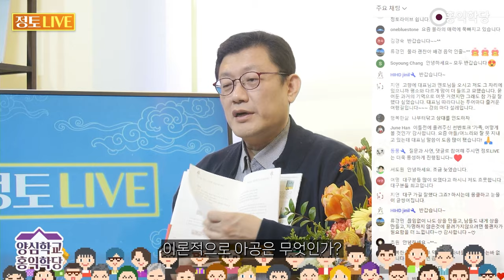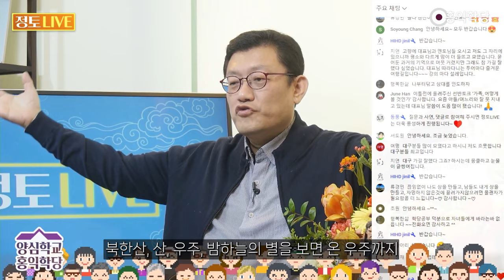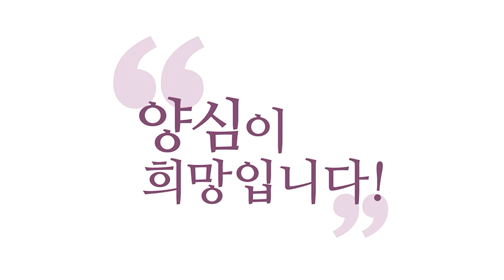[홍익학당] 아공 증득요결 심층분석!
231126 정토LIVE

아공의 증득요결을 최근에 제가 좀 수정했으니까 말씀드려 볼게요
아공의 증득요결은요, 선정지침이죠
선정을 들되 선정에 들되 어떤 식으로
선정에 들어야 아공을 인가하기에 딱 좋은가?
인가한 아공의 진리는 다음에 있는 이론지침이 있죠
그 다음 실천지침, 일상에서 아공을 어떻게 실천할 것인지
이론적으로 아공은 무엇인가?

아공을 인가하기 위해서 나는 어떻게 명상해야 하는가?
이게 선정지침이고 증득요결이라는 거거든요. 여기 1번이요
보세요. 이렇게 명상하면 아공의 진리를 인가하기 좋다
이렇게 해놨잖아요? 1번 나와 남을 나누는 에고를 초월하여
여기서 에고라는 것을 정의해 준 겁니다, 옆으로
나와 남을 나누는 에고. 나와 남을 둘로 보는 게 에고라는 겁니다
그 에고를 초월하여, 그러면 참나는 나와 남을 둘로 보지 않겠죠

나와 남을 둘로 보는 에고를 초월하여 참나는 현존한다
지금 참나가 현존하는지 느껴보라는 겁니다
나와 남을 둘로 보는, 나와 남을 구분해서
이원성 속에서 시공 속에서 이원성 속에서
남을 인식하는 그 나, 그 나가 에고인데
그 에고를 몰라! 괜찮아! 자명해! 하시면서 내려놓고
에고를 내려놓고 참나에 접속해 보시라는 거죠

참나의 현존에 몰입하라는 얘기입니다
2번째, 참나는 지금 이 순간의 현존하는 마음을 통으로 알아차린다
이게 통의식이에요. 이제 그럼 생각이 멈췄죠?
몰라! 괜찮아! 하면서 자명해! 하면서 잡념을 멈추고
참나의 현존에 몰입하는 중에 에고를 초월했으니까
판단을 멈추고, 참나 자리에 딱 접속하는 상태에서
다시 그 에고의 작용을 알아차리면 어때요?

지금 이 순간 현존하는 그 마음을 알아차리라고 하는 게요
이때 현존은 참나를 말하는 게 아닙니다
에고의 현존입니다. 에고는 어떤 방식으로 현존하죠?
지금 이 순간, 생각 감정 오감으로요
그러니까 여기 그림에도 그려 놨어요
여기 현상계가 확 쪼그라든다는 걸 그렸습니다, 수축한다고
자 지금 내가 눈 뜨고 세계를 보면요

내 마음 안에 들어와 있는 생각 감정 오감이
내가 경험하는 전부인데, 생각 감정 오감이 방대하죠
이 방, 저 창 밖에 저기 지금 북한산이 보이는데
북한산, 산, 우주, 밤하늘의 별을 보면 온 우주까지
지금 내 마음에 들어와 있죠. 이게 확장된 겁니다
그런데 지금 명상해서, 눈 감고 모른다! 괜찮다! 자명해! 하다보면
생각 감정 오감이 확 쪼그라들죠

지금 느껴지는 감각도 몇 개 안 되죠?
눈 감고 명상하면 일단 눈 앞에 막았죠
그리고 혼자 있으면 소리 안 들리죠
최소한의 촉감이나 미각, 이런 것도 잘 안 느껴지죠
최소한의 촉감, 들이쉬고 내쉬는 호흡만 알아차린다면 촉감 정도죠
요 정도로 확 쪼그라뜨려서. 우리 명상에 들 때 어떻게 해야 돼요?
몰라 괜찮아 자명하려면, 과거, 이미 간 과거 몰라!

아직 오지 않은 미래, 몰라! 지금 이 순간에 집중해야죠?
지금 이 순간에 알아차려지는 마음이라는 거는요
정말 이제 시야가 좁죠. 확 쪼그라뜨려 있죠.
그것만 알아차리시라는 거예요. 그것도 생각하지 말고
느낌으로만 알아차리는 거예요 직관으로만 알아차리는 겁니다
그걸 통으로라고 써놓은 거예요. 나누지 말고 통으로 알아차리는 거예요
그러니까 분별하지 말고 알아차려 보라고요

분별하지 말라는 건 언어화하지 말라는 겁니다
만약에 호흡을 알아차린다면, 눈 감고 호흡에 집중하다 보면요
호흡이 들어오고 나간다라고 여러분 편하게 생각하시죠?
호흡 들어갑니다 나갑니다 이거 다 관념입니다 왜냐하면
들어오고 나간다라는 건, 지금 이 순간에 집중하면 사라져요
들어오고 나갑니다라는 것은 과거와 미래를 엮어야만
이 관념이 형성됩니다. 호흡이 들어왔다가 나갑니다.

그럼 들어올 때 나간 것까지 가정해야 하니까
과거, 이미 들어가 버린 과거 붙잡고
나갈 거 붙잡고 해야 이 말이 말이 되고
이게 관념이 여러분 안에 들어와요
그런데 지금 이 순간, 들이쉬는 숨의 느낌
이건 나가는 숨의 그 느낌에만 집중하면 관념이 날아갑니다
생각이 날아가고 언어가 날아가니까 뭐만 보여요? 통으로?

들어오고 나가는 호흡의 지금 이 순간
찰나적인 느낌만 알아차려지겠죠. 그것만 알아차리시라는 거예요
그러면요 쪼그라드니까 우리가 이제
내 우주가 뭐로 이루어졌는지도 인가하기가 쉬워요
지금 내 우주에 생각 감정 오감 말고 없어요
지금 우주도 안 보이고 우리 집도 안 보이고 내 몸뚱이도 안 보여요
지금 일어나는 최소한의 감각만 느껴진단 말이에요. 생각 감정 오감

미묘한 생각 감정도, 이제 감정도 많이 진정돼 있죠. 몰입해서 보면
감정도 많이 초연해져 있고, 생각도 최소한의 생각만 하고 있습니다
들어온다 나간다 이런 생각할 수도 있죠
만약에 그 그 뭐죠? 그 언어를 이용하는 법도 있으니까요
들이쉰다 내신다라고. 근데 이 언어마저도 초월해가지고
들이쉬고 내쉬는 그 느낌에 더 집중해야 합니다
그러다 보면 점점 생각도 옅어지겠죠

처음에 생각을 가지고 수행을 했더라도
들이쉰다 내쉰다 했더라도 어떻게 돼겠어요?
방편으로 생각을 썼더라도 생각도 옅어집니다
감정도 옅어집니다. 그럼 뭐 최소한의 오감 작용만 보이겠죠
이때 되게 잘 보이겠죠. 그래서 자기가 관찰해보면
결국 확 쪼그라뜨려 놓고 보고 확장해서 보고 하면 뭐만 보이겠어요?
내 우주에는 생각 감정 오감뿐이다

근데 그 생각 감정 오감이 확 쪼그라뜨려서 보면 더 잘 보여요
언어를 떠나서 무상한 게 보여요
왜 이 얘기가 들리냐면요, 관념을 가지고 보면요
여러분 내 몸뚱이 그러면, 그냥 관념으로 보면
내 몸뚱이는 안 변할 것 같단 말이에요
언어화 되다 보면 개념화되면 잘 안 변할 것 같이
우리가 착각하게 됩니다. 영원하다는 건 아니고요

누가 우리 몸이 영원하다고 생각해요?
다만 내 몸뚱이는 항상 고정돼 있는 것처럼 느껴지죠
안 변하는 것처럼 느껴진다는 게 포인트입니다
관념은요 언어화한 건데요
언어화 해버리면 안 변하는 것처럼 느껴져요
컵! 그러면 컵은 늘 고정돼 있는 거 같아요
내 몸뚱이! 그러면 내 몸뚱이는 늘 고정돼 있는 거 같아요

내 마음! 그러면 딱 고정돼 있는 마음이 있는 거 같아요
그래서 언어화하지 말고 알아차려 봐야 뭐가 잘 보여요?
'무상고무아'가 잘 보여요 보세요 호흡만 알아차려도 뭐가 보여요?
들숨 날숨 들숨 날숨. 들어온다 나간다
이제 언어화하면서 수행할 수도 있겠죠, 처음에는 그런데
이게 몰입이 깊어지면 어떻게 돼요? 지금 이 순간으로 더 몰입하겠죠
참나는 지금 이 순간에 현존하니까. 과거 몰라 미래 몰라

지금만 더 점점 더 몰입해 들어가겠죠, 지금 이 순간에
그러다 보면 알아차려지는 생각 감정 오감도 점점 쪼그라든다고요
참나는 아예 시공을 초월한 지금 이 순간이라면
현상계 안에 지금 이 순간인 이 생각 감정 오감의 작용이 보이는데
되게 쪼그라져 보여요. 찰나찰나 들어오는 느낌, 나가는 느낌
들어오는 느낌, 나가는 느낌. 그것도 순간순간 사라져요
왜? 현재는 바로 과거가 되니까 사라지고 사라지고, 일어나면 사라지고

일어나면 사라지고. 제가 지금 말을 하면 바로 과거가 되어있죠
제 얘기를 이해하신다는 것은 과거에 이미 흘러가버린 제 말을
붙잡아서 관념 하에서 여러분이 붙잡고 있는 거예요
붙잡는 거 놔버리고 지금 이 순간 들리는 소리만 집중하시면
말을 못 듣습니다. 말 을 못 듣 다 뚝뚝 끊어질 텐데요
생각이 있어도 이게 끊어져서 보여요. 감정도 끊어져서 느껴지고
오감도 끊어져서 느껴지고. 이러면 뭐가 인가되겠어요?

그래서 3번째, 참나가 알아차리는 마음은 생각 감정 오감일 뿐이다
근데 여기서 '무상고무아'로 들어가라는 거잖아요
이래가지고 뭘 알아차려요?
생각 감정 오감은 미치게 순간순간 생멸하는 존재다
언어를 떠나서 관찰해봐도 생멸하더라
지금 이 순간 확 쪼그라뜨려 놓고 보니까
방만하게 키워놨더니 이 우주도 영원할 것 같고
집도 고정된 것 같고 내 몸도 고정된 것 같은데

지금 이 순간에 집중해서 참나 자리에서 알아차렸더니
찰나찰나 생멸하고 있더라. 그래서 무상하다!
무상한 것은 내 뜻대로 안 된다. 내 뜻대로 통제가 안 된다
통제 안 된다는 얘기는 괴롭다는 얘기죠
내 뜻대로 안 된다는 거니까 무상하다. 내 뜻대로 안 되니까 괴롭다
따라서 내 뜻대로 안 되는 것은 내 것이 아니다, 무아.
'무상고무아'가 이렇게 하나로 쫙 깨지면서 연결돼서 인가가 돼야 합니다

방금 어떤 체험에서 그 개념을 인가했죠?
지금 이 순간 현존하는 마음을 통으로 알아차리면서 인가했습니다
'무상고무아'라는 거예요. 이건 종교, 종교도 없어요
부처님은 처음에 종교 세우신 게 아니에요.
초종교적인 가르침을 편 거예요. 어떤 종교인이건 괴롭잖아요
괴로우세요? 고. 집. 괴로우세요?
원인은 탐진치 때문입니다. 자, 이것부터 대단합니다. 괴로우세요?

여러분이 괴로운 이유는 예수님을 안 믿어서입니다. 이러면 종교적이죠
그러면 그 종교만 믿어야 끝나잖아요
근데 부처님은 아니라니까요. 기독교인도 가능해요
기독교인도 보세요 괴로우세요? 예 괴로워요
괴로우신 이유는 탐진치 때문입니다. 탐욕과 분노와 어리석음 때문입니다
오, 그런 것 같아요. 고집, 멸. 그 탐진치만 사라지면
지극히 평화로운 열반의 상태, 이 열반도 특정 종교의 가르침이 아닙니다

(후략)